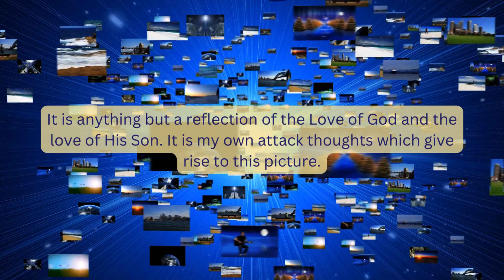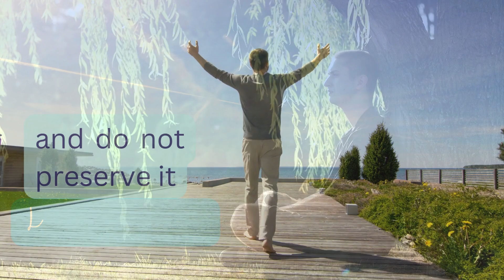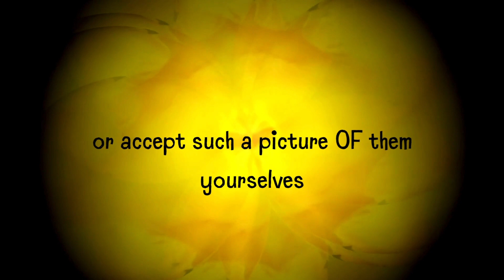Day 4: The Soul's Joy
30 Days To Easter
A Chapter A Day. The title of today, chapter 4, is : The Root of All Evil
In the 30 days to Easter we discover every day something new in the chapters of A Course in Miracles. The Urtext Manuscripts to be specific. Today, "The Soul's Joy".